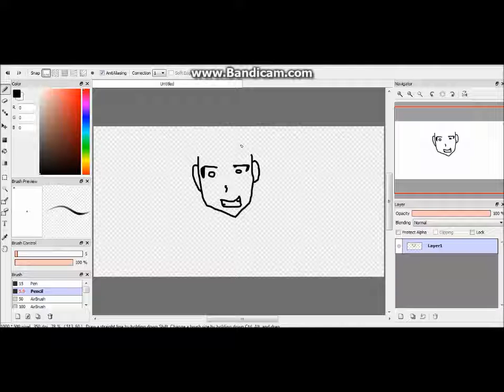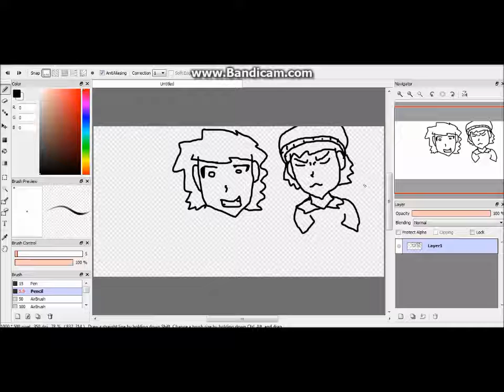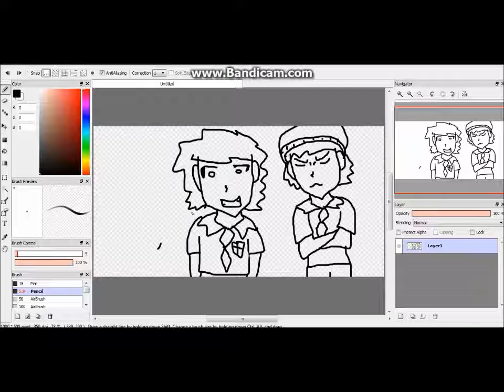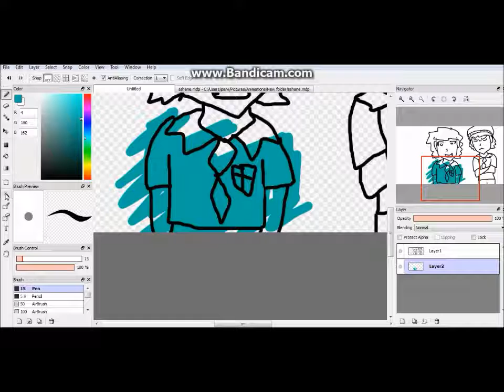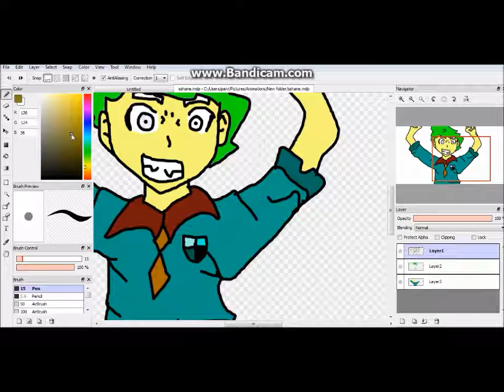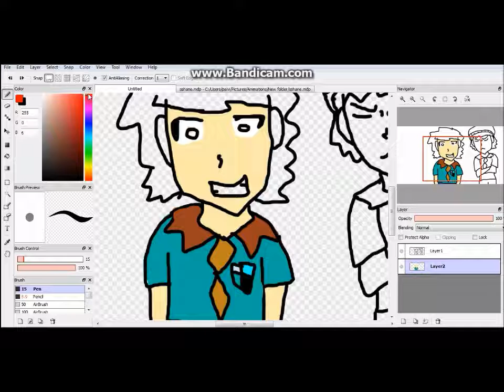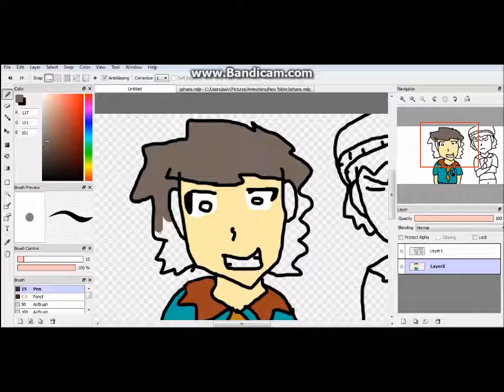SpeedPainting #1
Best things I've been making for a LONG time.